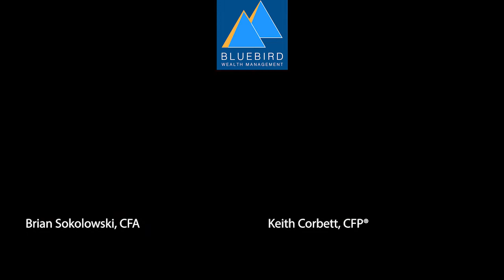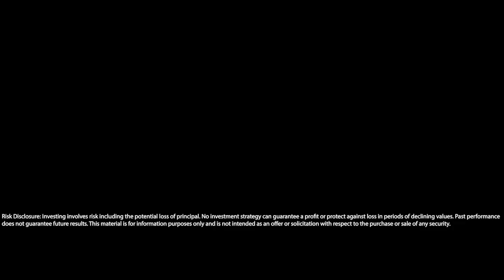Bluebird Wealth Management - Separately Managed Accounts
CIO, Brian Sokolowski and VP, Keith Corbett discuss how a Separately Managed Account compares to building a portfolio with financial products such as Mutual Funds, ETFs or Annuities.

Risk Disclosure: Investing involves risk including the potential loss of principal. No investment strategy can guarantee a profit or protect against loss in periods of declining values. Past performance does not guarantee future results. This information is not intended to be a substitute for specific individualized tax advice. We suggest that you discuss your specific situation with a qualified tax professional.
The opinions expressed are for informational purposes only and are not intended to provide specific advice or recommendations for any individual or with respect to the purchase or sale of any security.